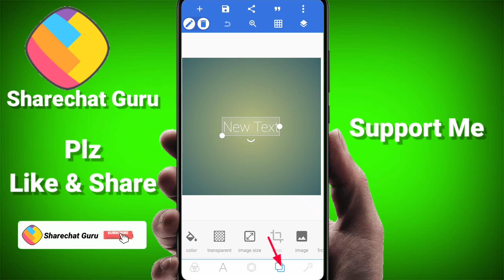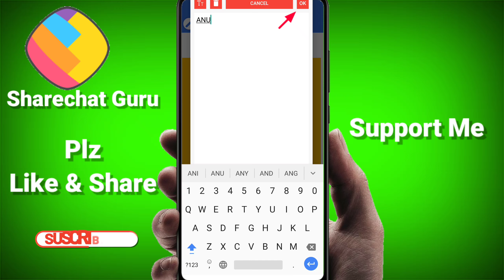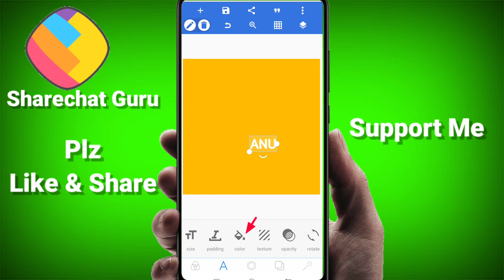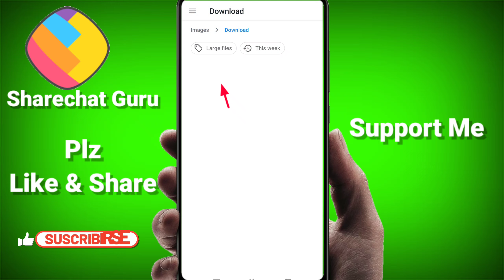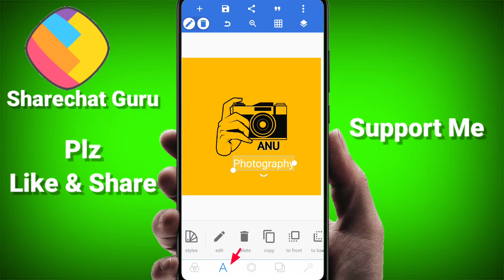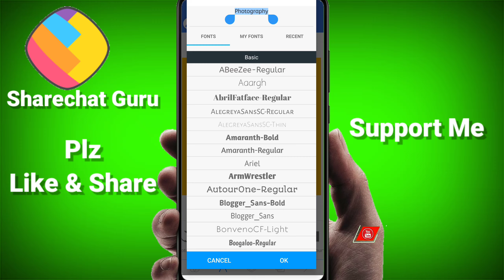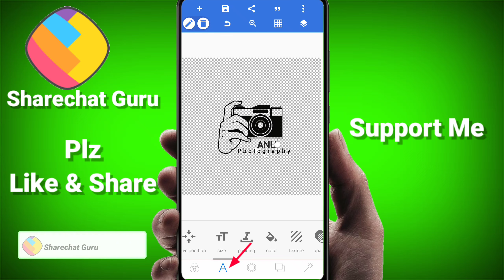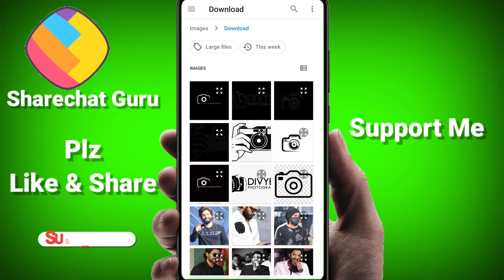How To Make Stylish Photography Logo|Logo Design in Mobile